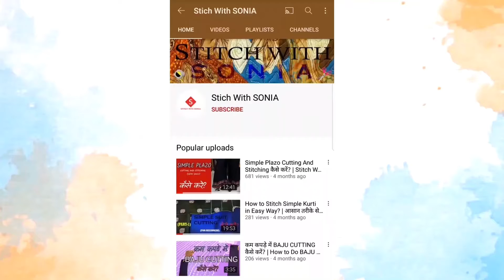ऐसे loose करें tight pant ki fitting@stitchwithsonia /tutorial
ऐसे loose करें tight  pant ki fitting /tutorial

velvet suit ki cutting KARTE time kin baton ka DHYAN rakhe AUR konse number ki suit use karen